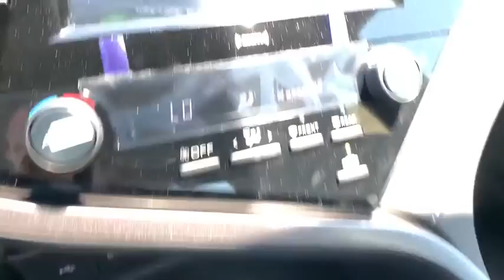2020 Toyota Camry Pasadena, Arcadia, Monrovia, Los Angeles, Alhambra, CA T201029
Celestial Silver Metallic New 2020 Toyota Camry available in Pasadena, California at Toyota Pasadena. Servicing the Arcadia, Monrovia, Los Angeles, Alhambra, CA area.

Toyota Pasadena
3600 E. Foothill Boulevard